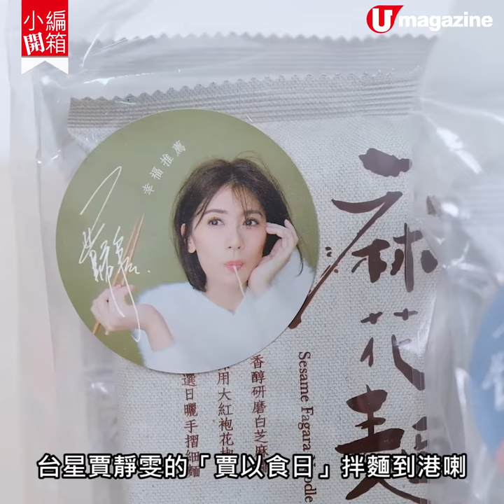【小編開箱】台星靚拌麵 「燒椒」、「麻花」熱辣登港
【小編開箱】台星靚拌麵
「燒椒」、「麻花」熱辣登港

拌麵又有新品登場，台灣女星賈靜雯以「賈以食日」做品牌，推出兩款口味－－燒椒麵及麻花麵。一款辛辣，一款麻香，嗜辣朋友啱食。

【INFO】
7-Eleven 有售
全方位緊貼《U Magazine》社交平台